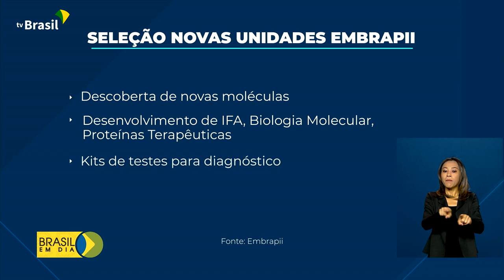Pesquisa na área de medicamentos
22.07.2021 – O governo federal vai selecionar projetos tecnológicos de instituições científicas na área de medicamentos contra a covid-19. A escolha será por meio da Empresa Brasileira de Pesquisa e Inovação Industrial.